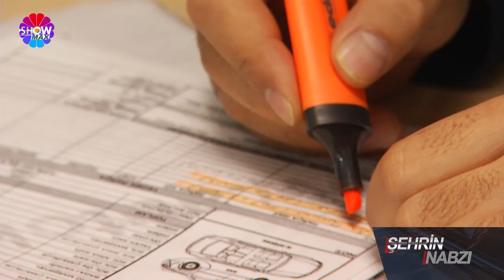Özkurt Otomotiv Şehrin Nabzı Show Max